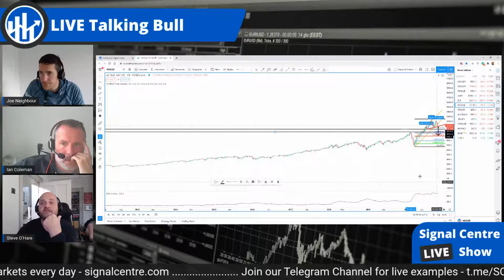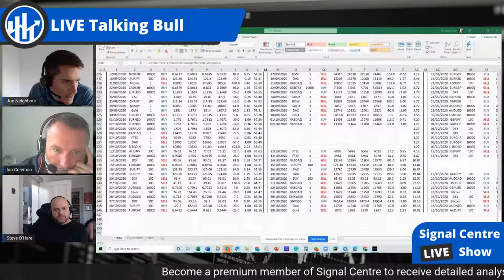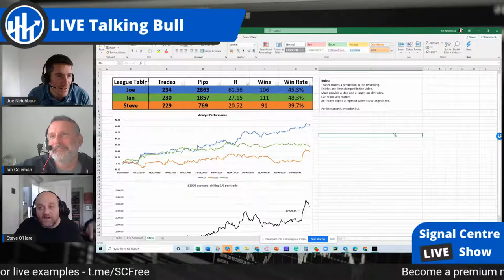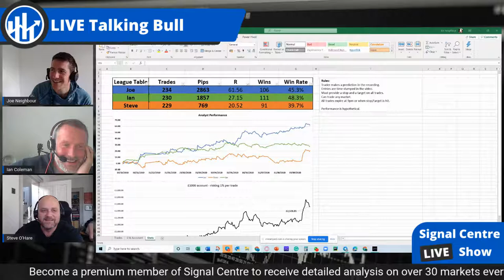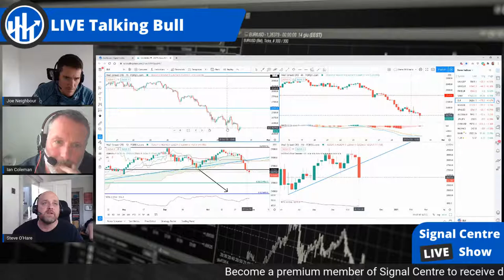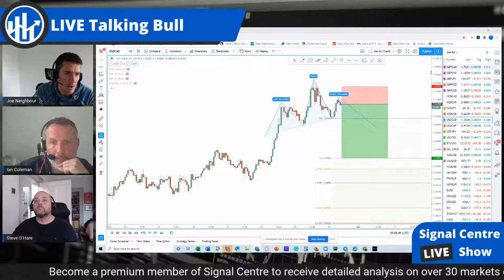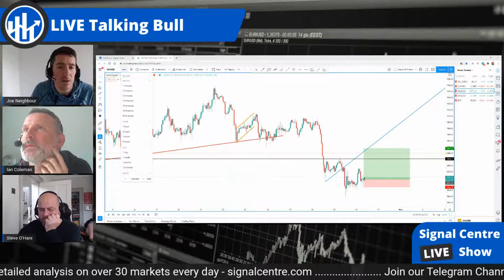Talking Bull - Tech stocks sink over future uncertainties.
Good morning and welcome to episode 245 of ‘Talking Bull’. In this video/podcast we cover the main headlines and what to expect from the day ahead.

We take a technical look at key markets that are likely to be impacted by today's events. Also, we participate in a ‘Gun to the head’ challenge where each of us calls a live trade. These will expire at 9pm tonight and we will keep track of the progress over time.